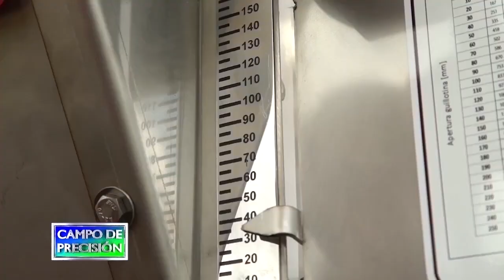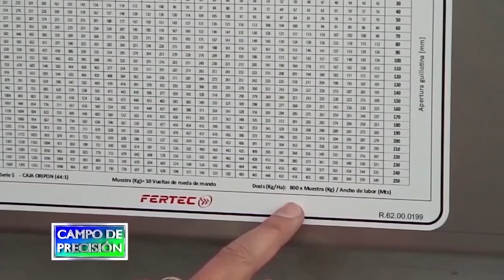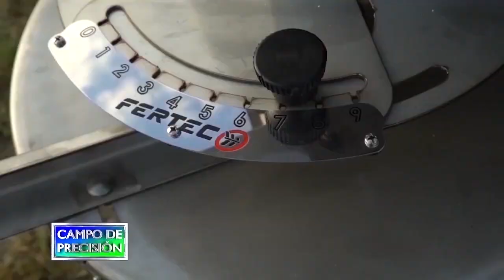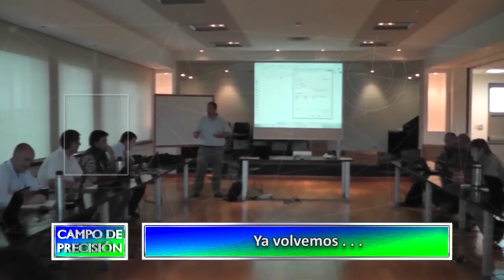P765B2 – Calibración de las fertilizadoras Fertec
Calibración de las fertilizadoras Fertec

Juan Pablo Deganutti
Responsable de servicio técnico - Fertec

En múltiples oportunidades hemos emitido notas sobre la importancia de una correcta calibración de los equipos fertilizadores para que, más allá de la dosis prescripta, se eviten pérdidas de rendimiento por una incorrecta distribución de los fertilizantes.

Es por eso que emitimos este tutorial de Fertec, en el que se explican claramente los pasos que se deben llevar a cabo para una correcta distribución en las fertilizadoras de la marca, las que incorporan desarrollos de ingeniería para lograr una excelente calidad de tareas.